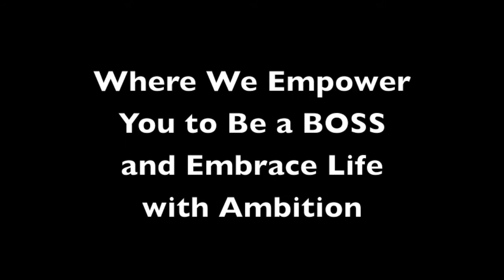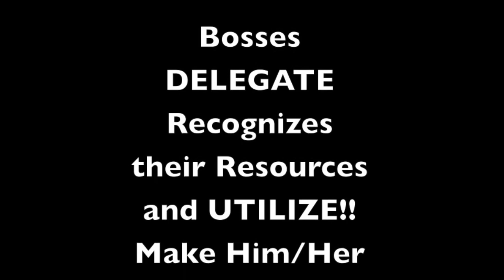Real Bosses Control their Men: Find Out How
It does NOT make you a gold digger, it makes you a GOAL digger!!
There's absolutely nothing wrong with letting someone support you.
Bosses know who, what, and when to delegate!! Recognize your resources and utilize!!

Make him/her useful and get to the next level of your life; it's called Leveraging!!